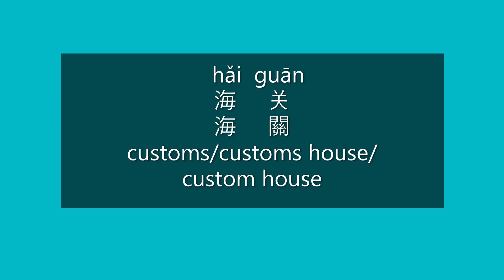How to Say CUSTOMS in Chinese | How to Pronounce CUSTOMS in Mandarin | Learn Chinese HSK3 Vocabulary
How to say customs/customs house/custom house in Mandarin Chinese?

How to pronounce customs/customs house/custom house in Mandarin Chinese?